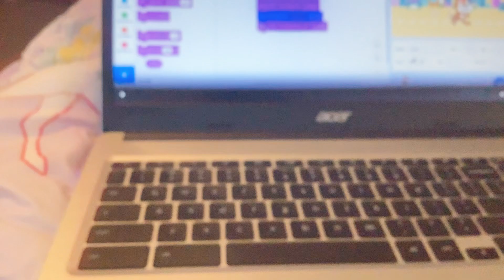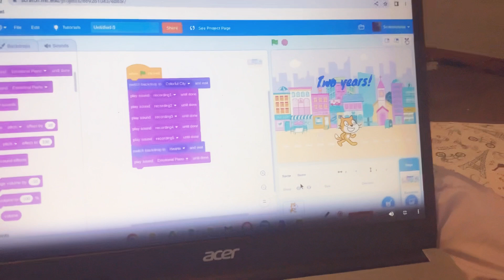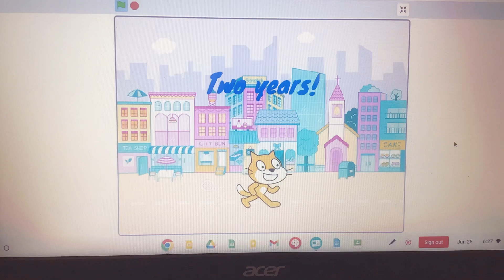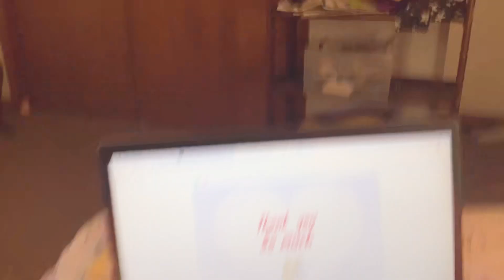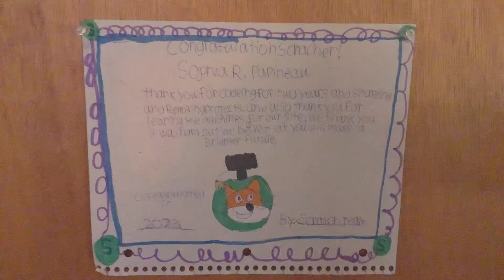Congratulations to me for doing scratch for two school years